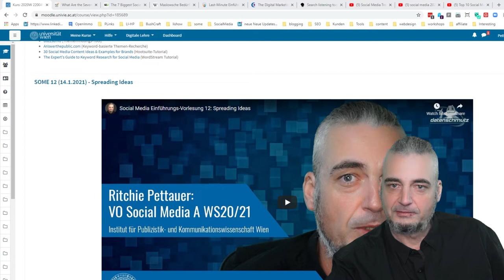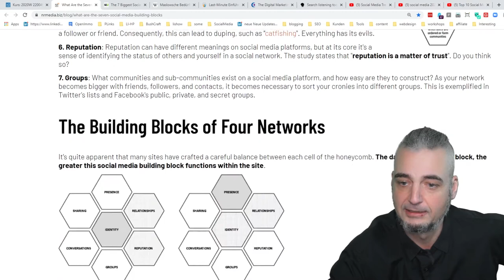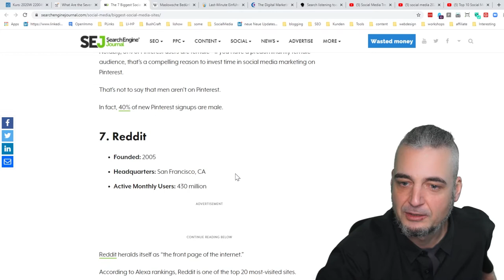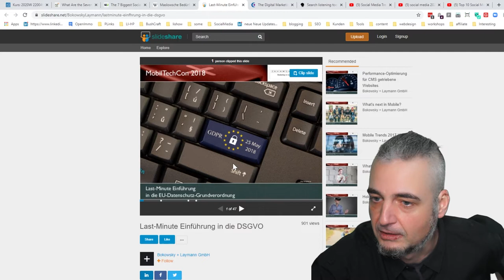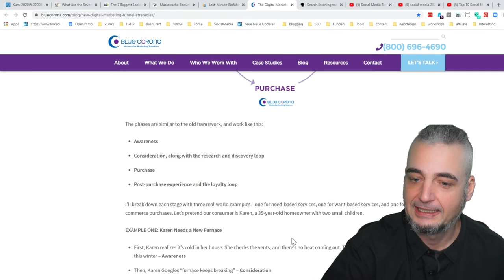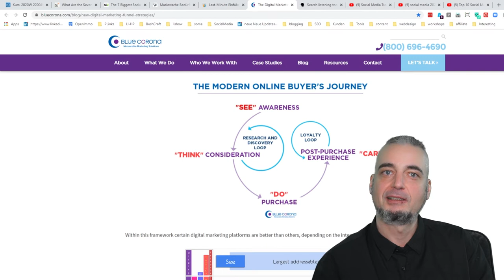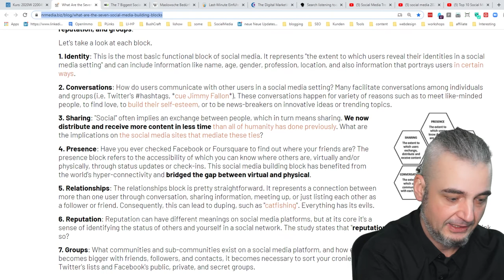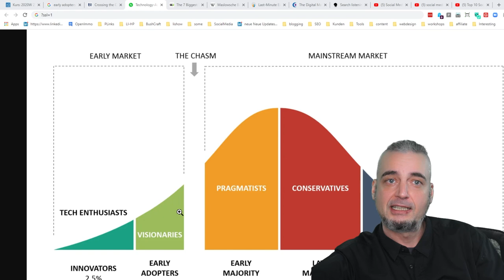Social Media Einführungs-Vorlesung 13: Gesamtwiederholung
In der letzten Einheit wiederhole ich den Stoff des Wintersemesters im Überblick.